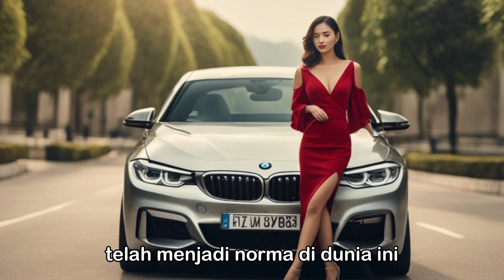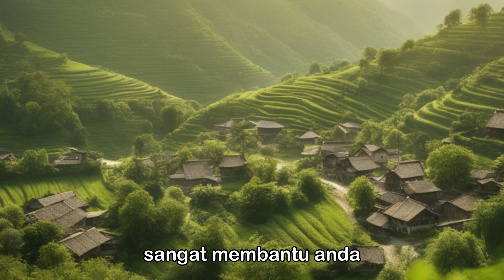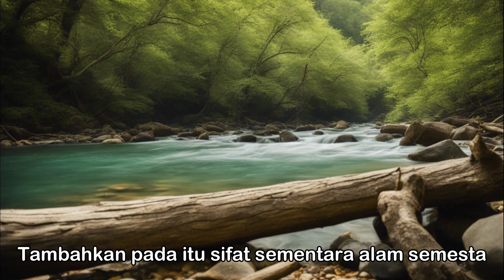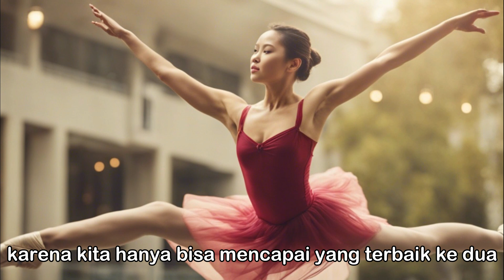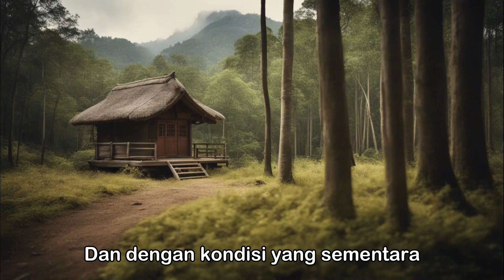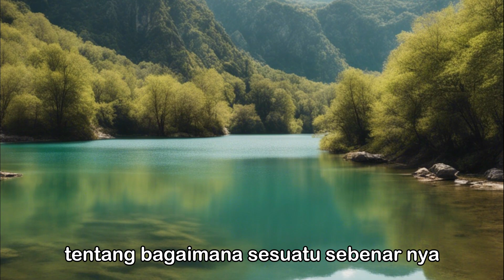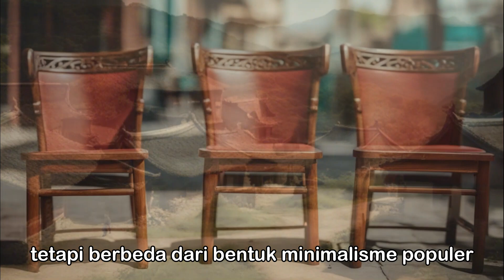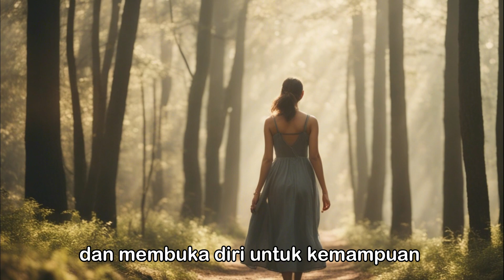WABI - SABI Filosofi kecantikan di balik ketidaksempurnaan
ada kecantikan dan keindahan di balik ketidaksempurnaan.WABI - SABI mengajak anda untuk menemukan hal itu.orang banyak menghabiskan energi dan kekayaan mereka untuk berpacu mengejar kesempurnaan,ini adalah hal sia sia.Justru yang terjadi adalah mereka stress dan depresi.Hidup mereka di bawah kendali lingkungan eksternal.